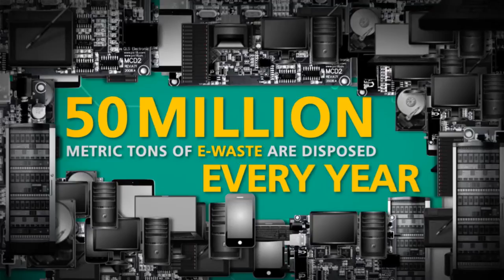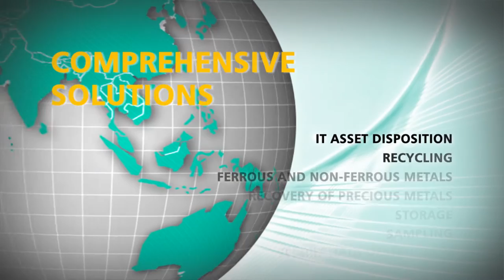METech Corporate Video